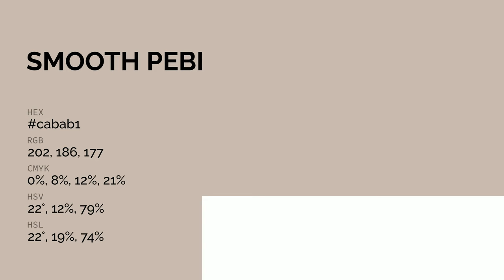Smooth Pebbles color cabab1 hex color - Red color - Cool color cabab1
What color is Smooth Pebbles ? cabab1 hex color - Red color - Cool color cabab1

Hex cabab1 Color Code is also known as Smooth Pebbles color.

Hex cabab1 Color code in RGB color code model is created after adding 79.22% red color, 72.94% green color and 69.41% blue color.
Hex cabab1 Color code in CMYK color (process color) code model is generated after subtraction of 0% cyan, 7% magenta, 12% yellow and 20% black.